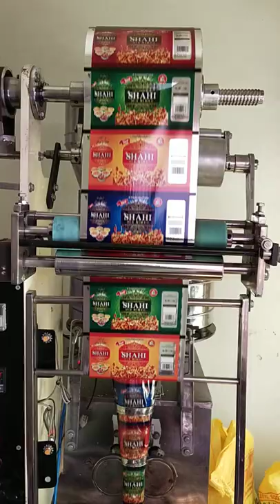packing machine | nimko packing machine